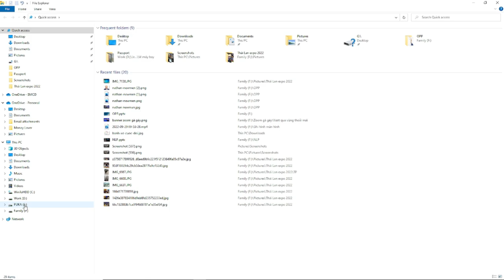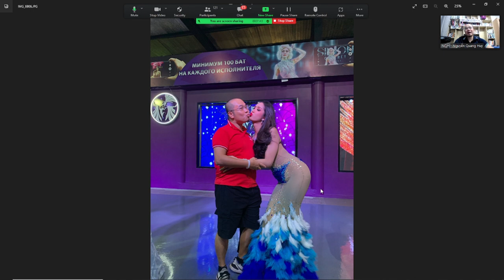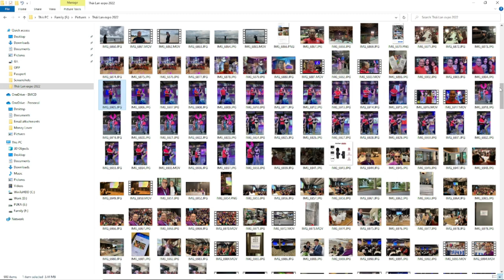Vượt qua vùng thoải mái - để không trì hoãn và thay đổi - Nguyễn Quang Huy